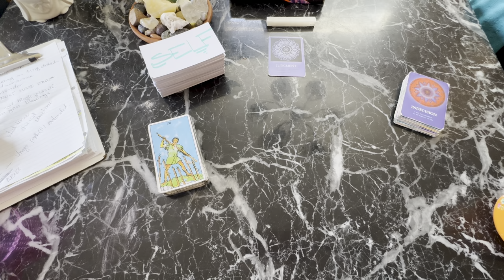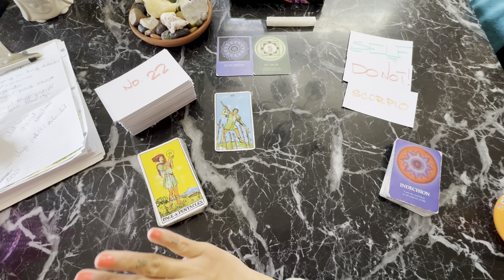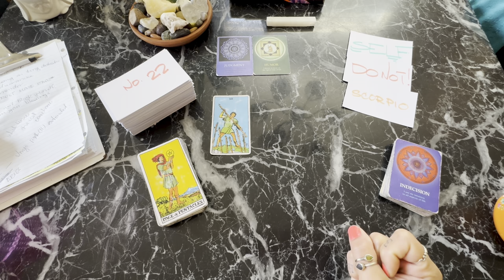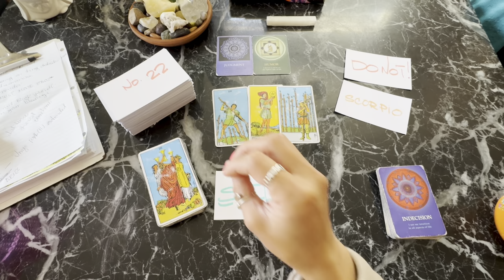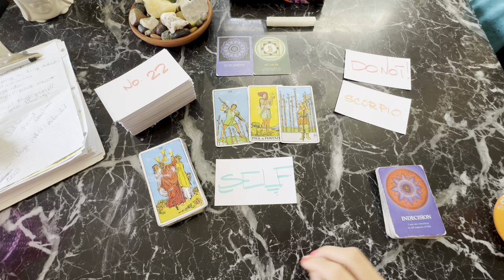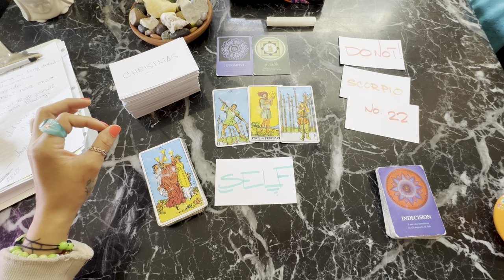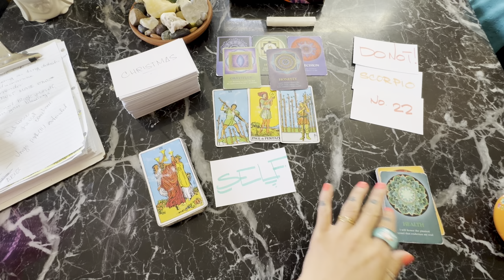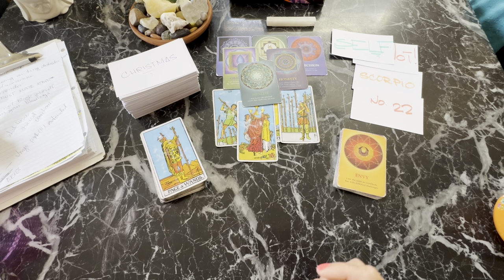ARIES ENERGY UPDATE TAURUS SZN 2024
Kimber 💕